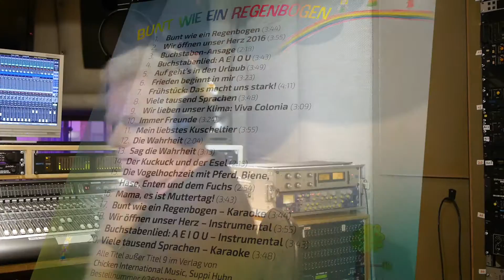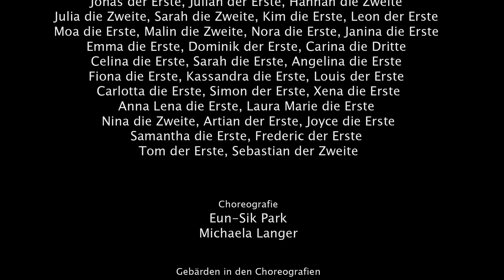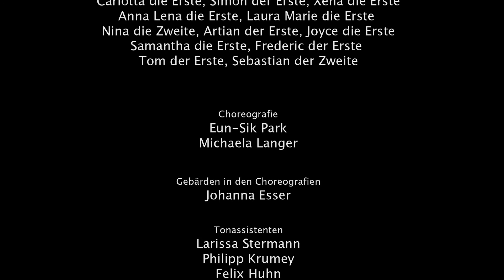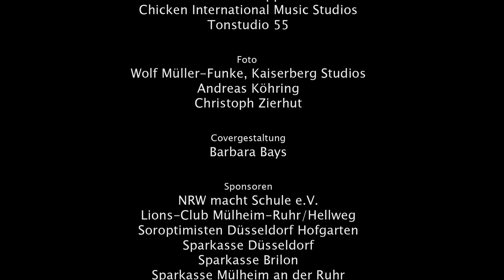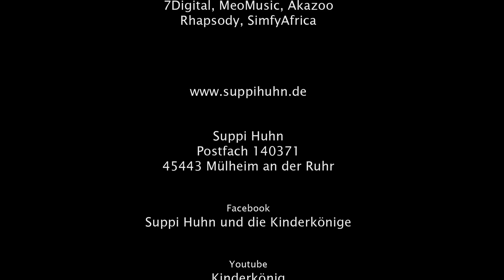Suppi Huhn und die Kinderkönige - Lieder für die Grundschule über Integration und Frieden ☮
Ein Film über das fünfte Album der Gruppe Suppi Huhn und die Kinderkönige mit Hörbeispielen und Hintergrundinformationen. Lieder für die Grundschule aus der CD "Bunt wie ein Regenbogen" werden angespielt, es gibt Ausschnitte aus verschiedenen Auftritten zu sehen und zu hören unter anderem von einem Konzert in der Stadthalle Mülheim an der Ruhr mit Kindern aus 70 Ländern zum Thema Integration.

Das Lied "Bunt wie ein Regenbogen" handelt von Inklusion. Auf der Bühne tanzen die Kinderkönige Choreografien, die Gebärdensprache enthalten, damit alle Menschen wissen, worum es geht.

In der zweiten Hälfte des Films kommen einige Musiker der Band zu Wort. Suppi Huhn beantwortet Fragen über die CD, über Schulprojekte und Konzerte und wie es zu dem Namen "Suppi Huhn" kam...